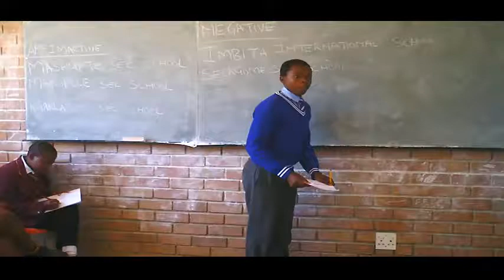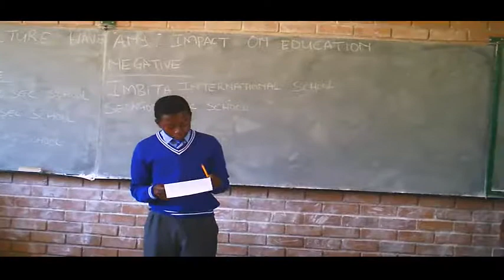1st quarter library debate program at Seokgome Primary School August 2014 by Mapodile Public Library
In celebration of International literacy Day, Mapodile Public Library Organised a debate program for the surrounding schools in Steelpoort, South Africa